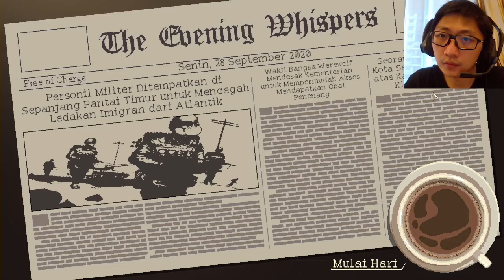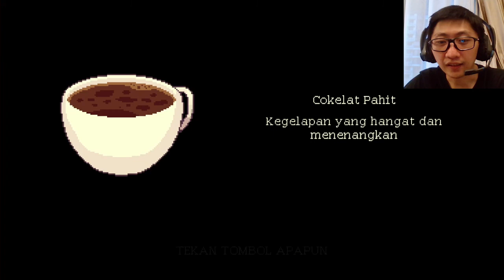Pembicaraan Yang Berat | Coffee Talk - Part 7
Coffee Talk - Elf nya dikasi tahu pelajaran hidup sama Werewolf.. hahaha..

Terima kasih sudah mampir dan terima kasih juga untuk supportnya!

Untuk support gaming channel ini:
1. Like jika kalian menyukai video ini
3. Follow Instagram nya juga ya @mgchanz